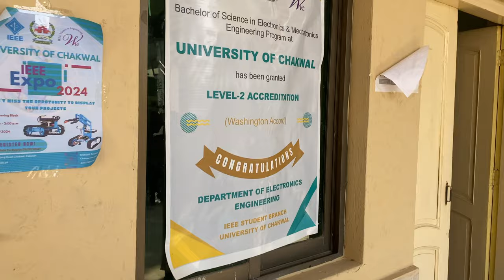Qawali Night at UOC || Festival Week || Vlog 61 || University of Chakwal || uzziislife